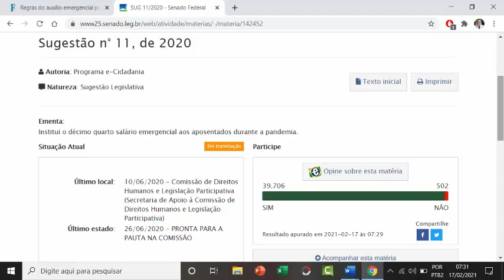SUG Nº 11/2020 - 14º SALÁRIO PARA APOSENTADOS E PENSIONISTAS DO INSS - COMISSÃO DE DIREITOS HUMANOS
Neste vídeo vamos falar da SUG 11/2020 que trata do 14º salário para aposentados e pensionistas do INSS e da MP 1006/2020 da margem do empréstimo consignado.

Alberto Neto
empréstimo 5%
INSS
aposentado pensionista empréstimo urgente,
margem consignável,
aumento de margem,
empréstimo rápido,
5% foi aprovado?
problema empréstimo,
banco,
dinheiro,
financiamento aposentado,
aposentado INSS,
pensionista inss,
meu INSS,
aposentadoria crédito consignado,
crédito consignado,
inss 2020,
INSS margem,
INSS 2020,
DÉCIMO TERCEIRO,
consignado inss,
margem consignável,
votação margem consignável,
suspensão novidades,
suspensão consignado inss,
suspende consignado,
suspensão consignado,
suspende consignados,